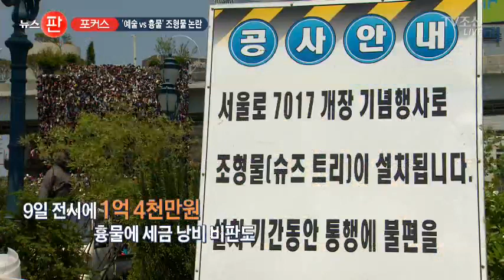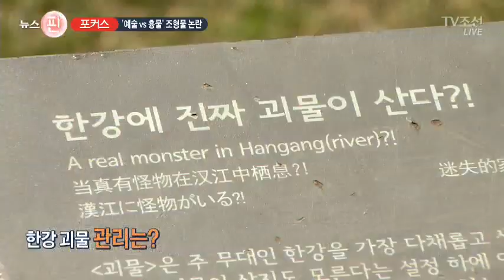소통 부재가 낳은 흉물?…'슈즈트리' 논란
이번 주말, 서울역 고가도로 공원이 문을 엽니다. 이에 맞춰 거대한 조형물 하나가 설치되고 있는데요, 슈즈트리라는 이 작품입니다. 산더미처럼 쌓여 있는 이것들은, 신고 버려진 헌 신발입니다. 3만개가 동원됐습니다. 작품 취지는 재활용을 통해 환경의 소중함을 되새기자는 건데, 여러분 보시기에 어떠신지요? 예술이냐, 흉물이냐 논란이 뜨겁습니다. 이런 논란은 처음이 아닌데요, 판 포커스에서 그 이유를 들여다봤습니다.